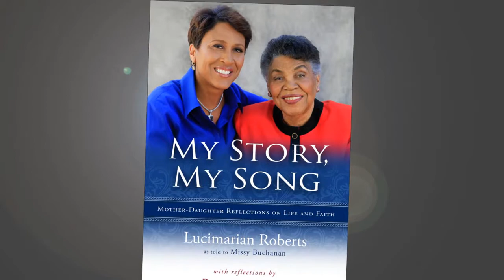The Ministry of Listening with Missy Buchanan